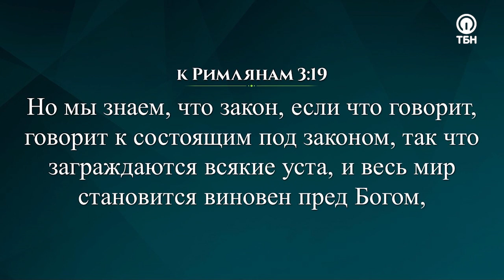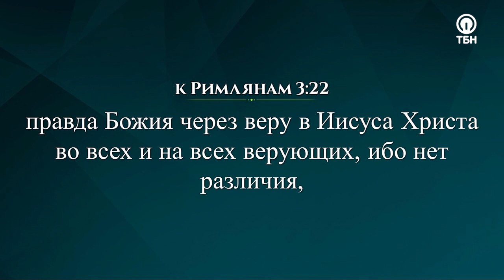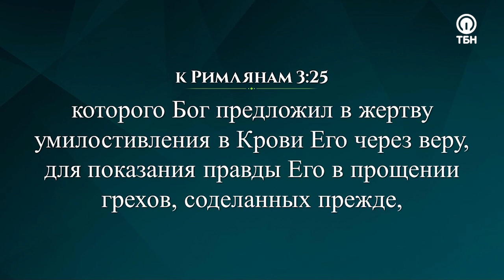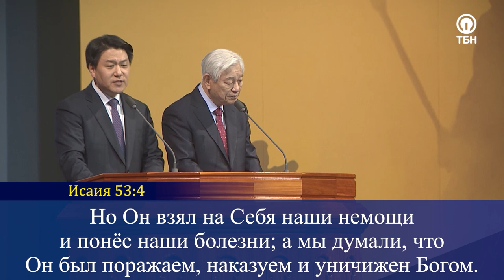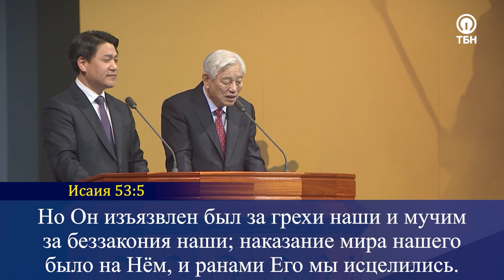Всемирная конференция CLF с пастором Ок Су Паком. 06.12.2020